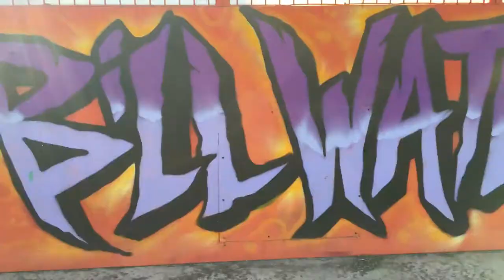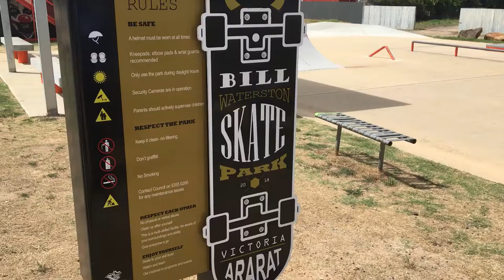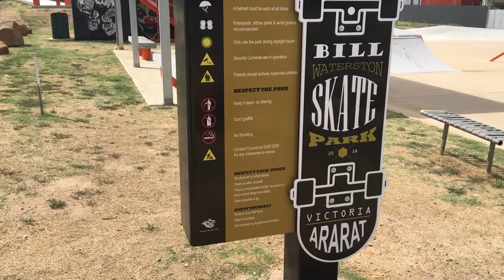Street Art Education Project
A project funded by the Victorian State Government to educate about street art and graffiti,  and to create a safe & welcoming relevant art space at the new amazing Ararat Skate Park